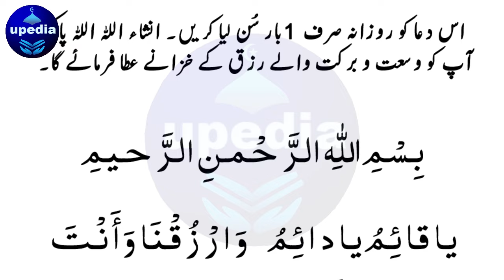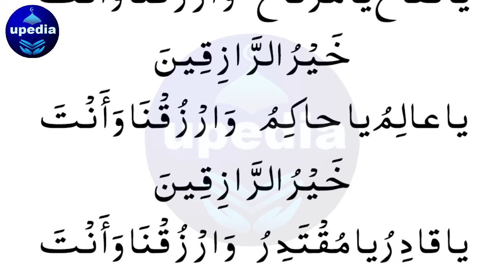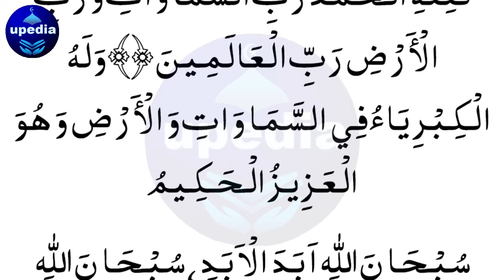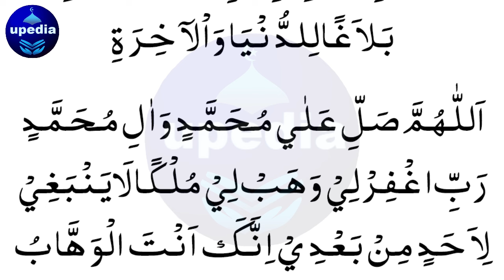Dua Fattah Ul Rizq | دُعاءِ ٖفتاح الرزق | Aj Mangal Kay Din Jo Shakhas Ya Dua Sunlay Ga